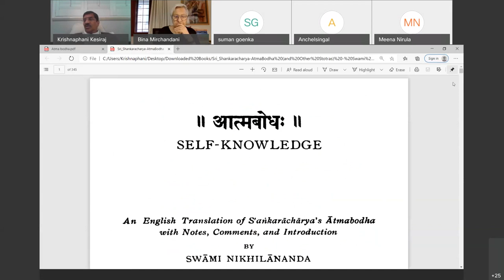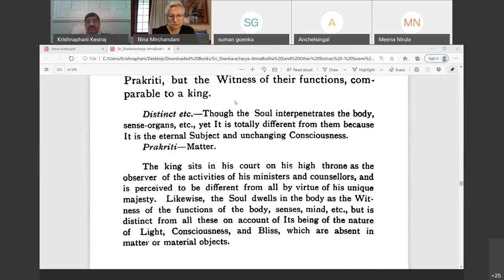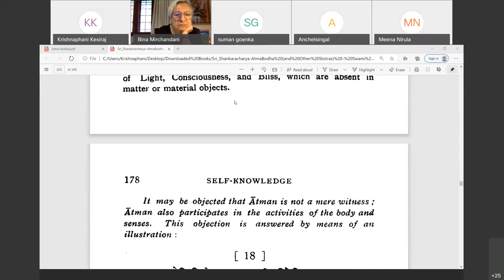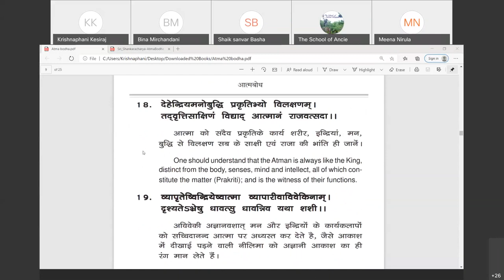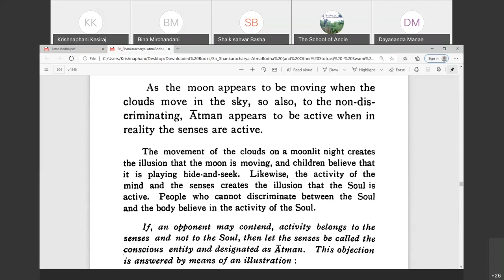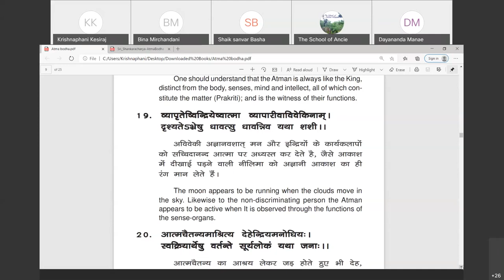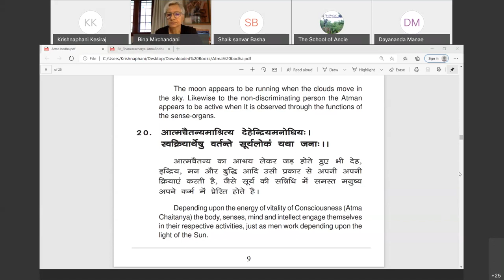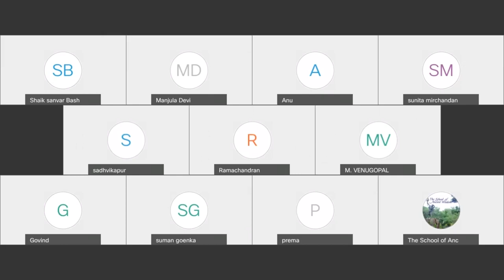Atmabodha - An intuitive Appreciation by Krishnapani Kesiraju.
Date - 08/11/2020

Subject - An Intuitive Appreciation
Speaker -  Krishnaphani Kesiraju
Moderator - Bina Mirchandani